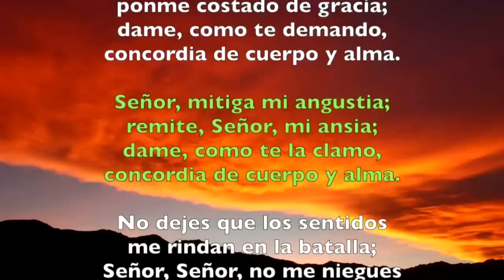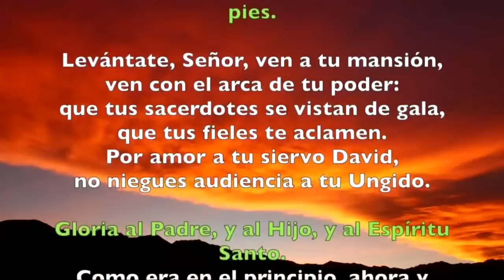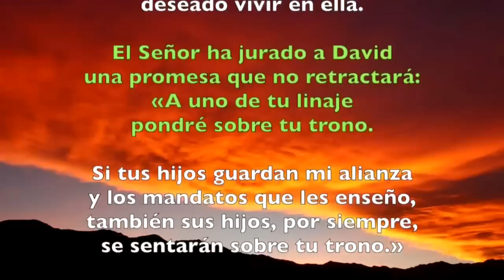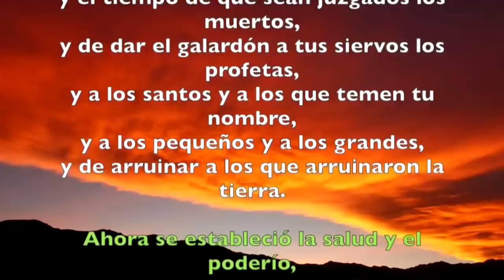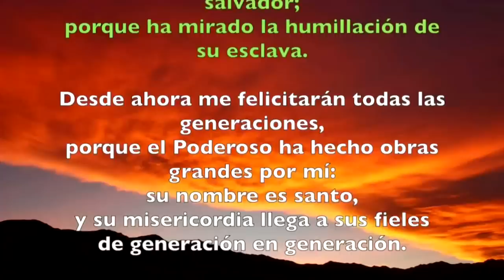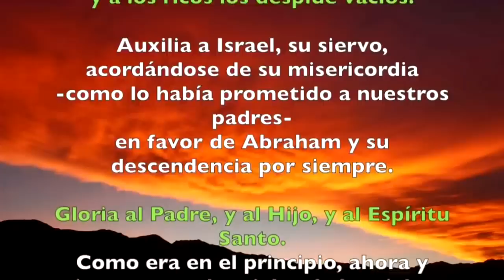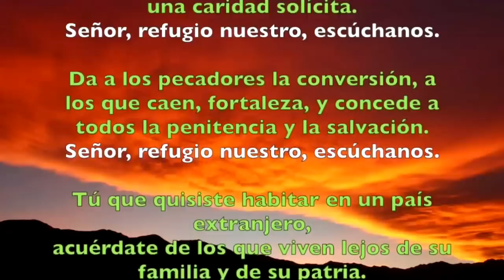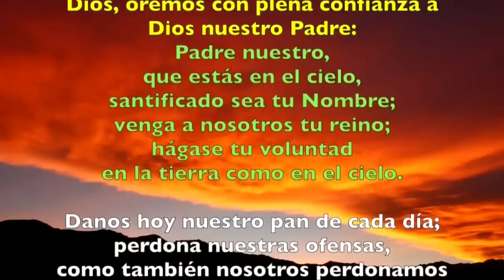Oración de la tarde (Vísperas), JUEVES XXIII semana del T. Ordinario | Padre Sam